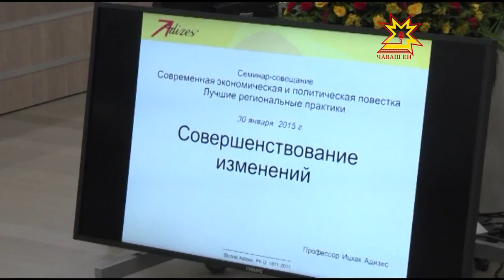Тĕп редактор кунĕ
Правительство çуртĕнче Чăваш Республикин информаци политикин тата массăллă коммуникацисен министрĕ Александр Иванов ертсе пынипе тĕп редактор кунĕ иртрĕ. Ун ĕçне республикăри, тата районсенчи  хаçатсен тĕп редакторĕсем хутшăнчĕç.